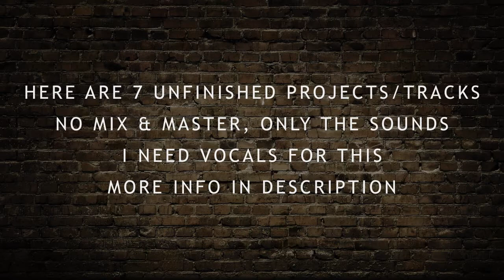UNFINISHED MUSIC - NENTOU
NEED vocals for this tracks! Unmixed & mastered, only the sounds!